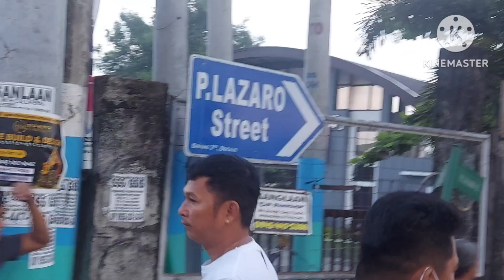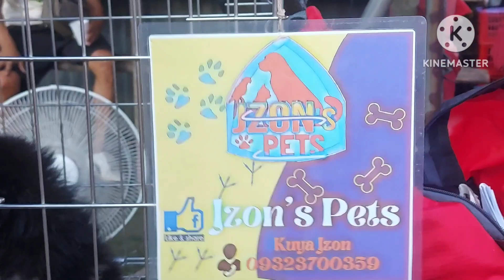Mga sellers kanya-kanyang tawad ng puppies sa bocaue...